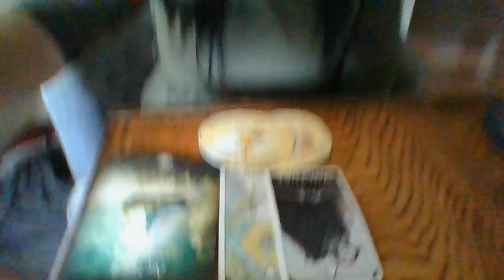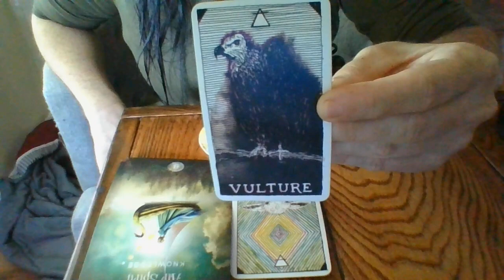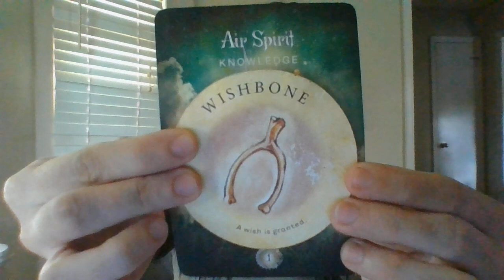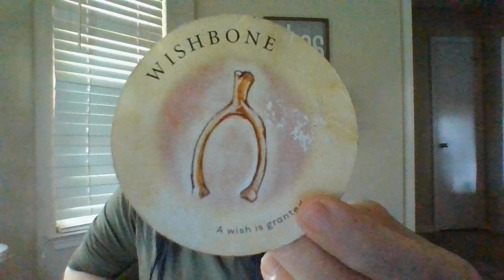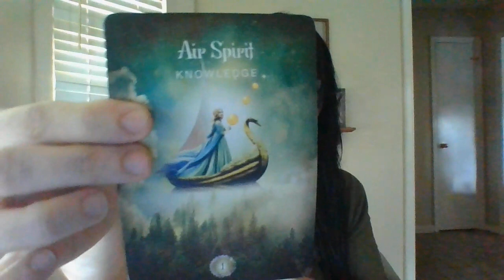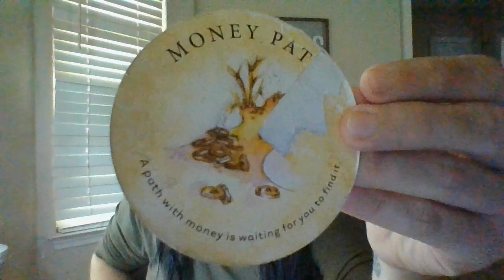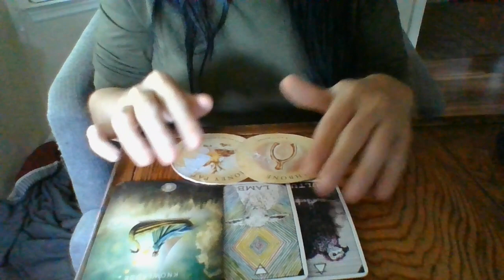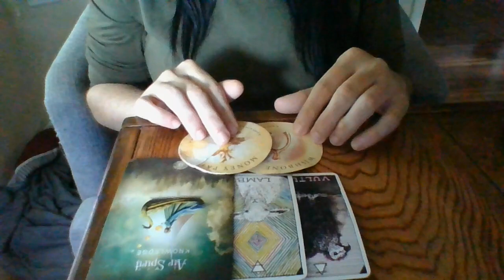AUGUST 22- PISCES- ORACLE CARD READING- BEING A HERO! BRINGING A S*X TR*FF*CK*R TO JUSTICE!